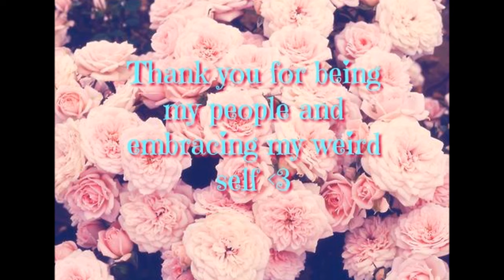Torrid Inside the Dressing Room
Vertical Sleeve Gastrectomy
October 12, 2015
Lowell General Hospital, Lowell, MA

Height: 5'4"
SW: 335 lbs
CW: 203.4
Age: 32